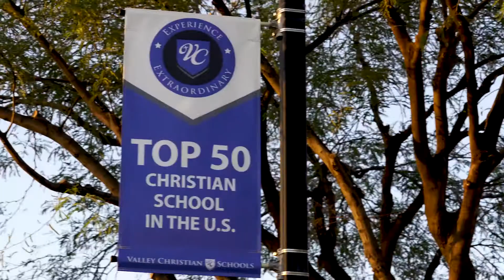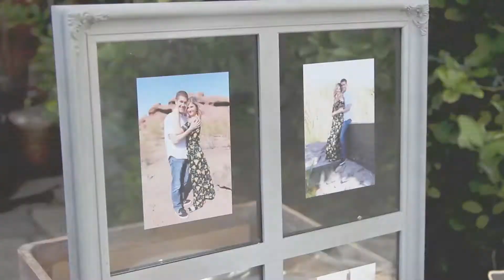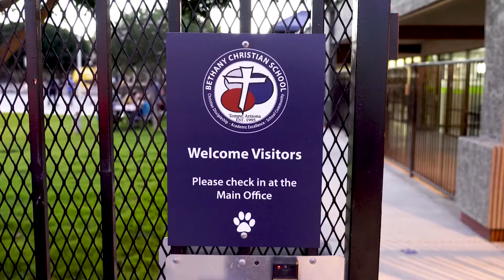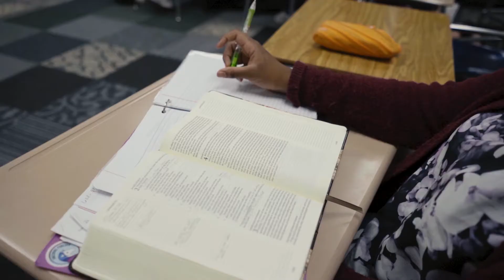VCS Experiencing Extraordinary: Past, Present, and Future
36 years ago, Valley Christian High School opened its doors with a total enrollment of 20 students. We are currently in our 37th year of education and we praise God every single day for the incredible work that he is doing on our campuses.

This year, we launched our Capital Campaign, started the Valley Christian Schools Association, opened a brand new Junior High, and more. Across both campuses, we currently have approximately 520 students enrolled. Take a look inside Valley Christian Schools as we continue to Experience Extraordinary: Past, Present, and Future.